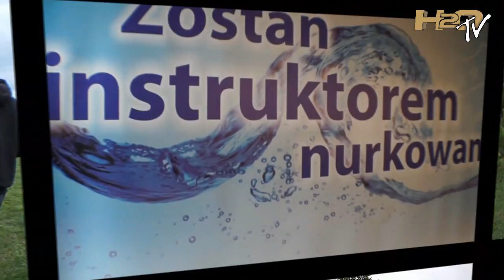Kurs Instruktor Nurkowania, czyli PADI IDC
Dokument przedstawiający przebieg kursu instruktora nurkowania w ramach federacji PADI. Szkolenie było realizowane przez Akademię Instruktorów Nurkowania H2O z Poznania, pod kierunkiem PADI Course Director`a Macieja Jurasz.

Program był kręcony w Ośrodku Szkoleniowym 50Bar w miejscowości Stara Kaźmierka /k.Pleszew.

Scenariusz i reżyseria Adam Jurasz.